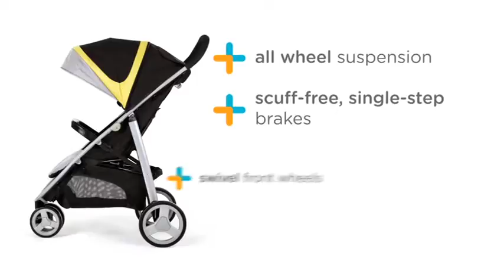Joie Sulky Litetrax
Joie Sulky Litetrax är en robust trehjulig shoppingsulky med fullt liggläge som enkelt kan fällas ihop med en hand. Vagnen har ett svängbart framhjul som kan låsas vid behov - t ex vid körning på ojämnt underlag eller snömodd.